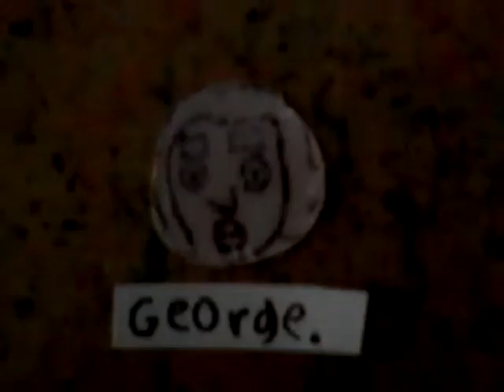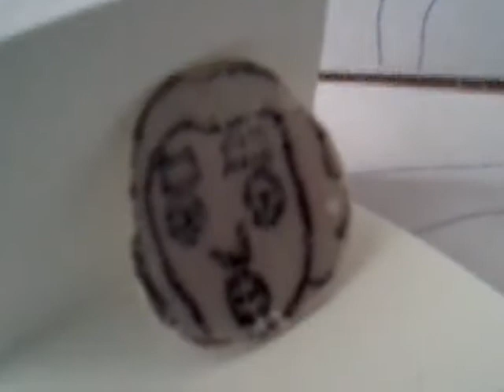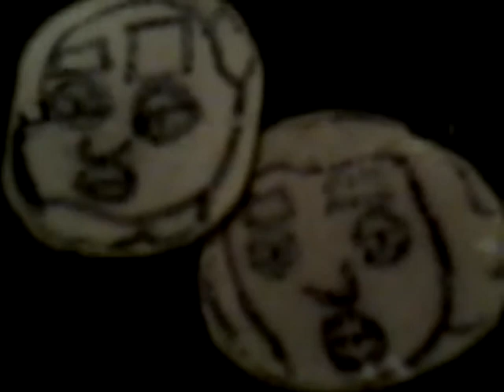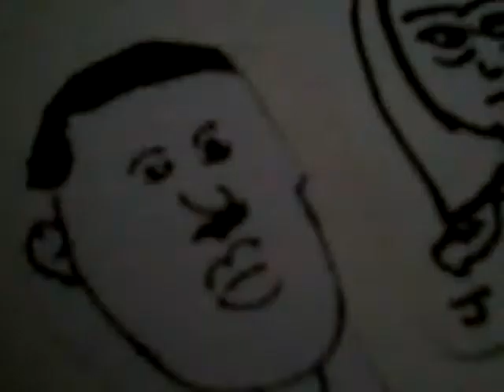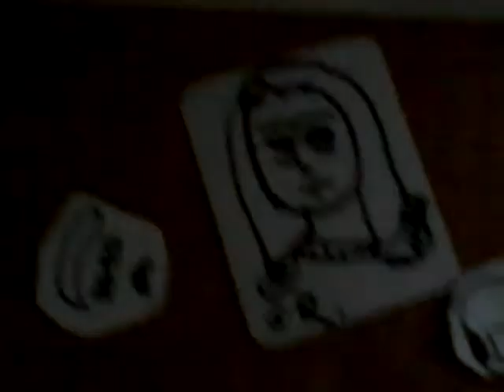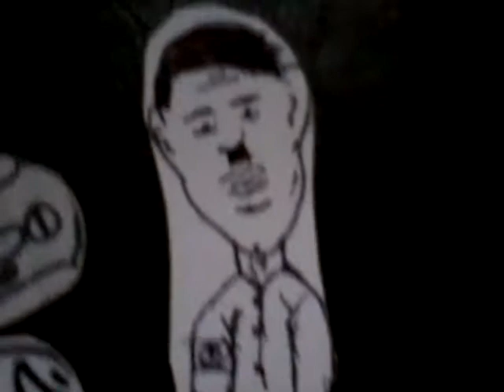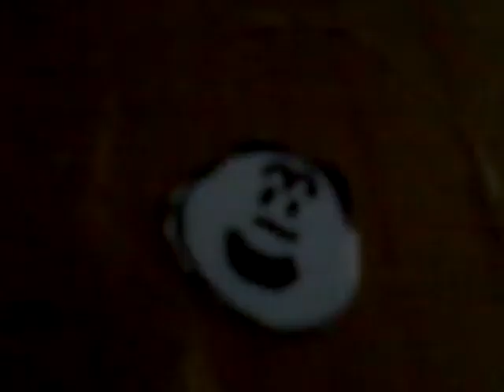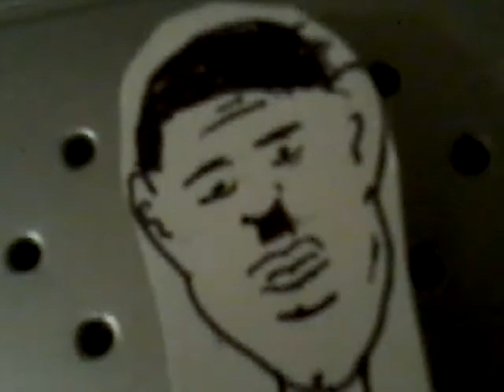Big time rushmore eligible bachelor's 11 📖